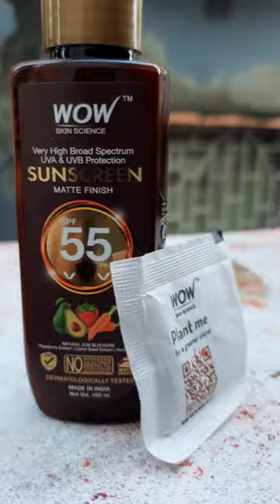Wow Skin Brand Sunscreen with Spinach Plant Seeds